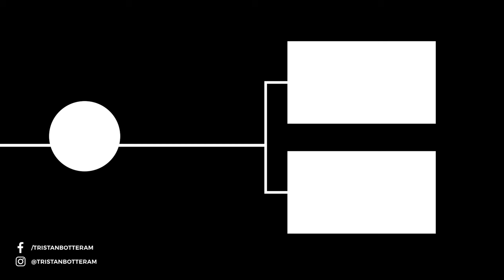PULLING GAPS IN LAC BLANC